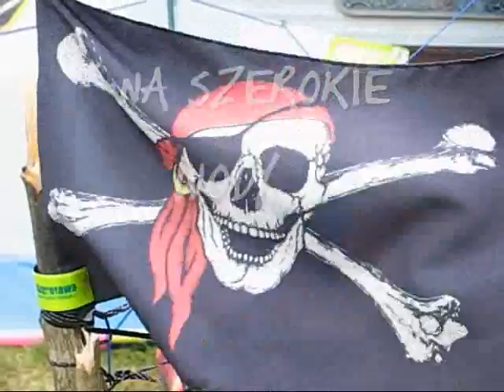SZPROTAWA WINDSURFING CLUB I. TRAINING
Wioska windsurferów - Szprotawa Windsurfing Club, Summer in Niesulice 2012